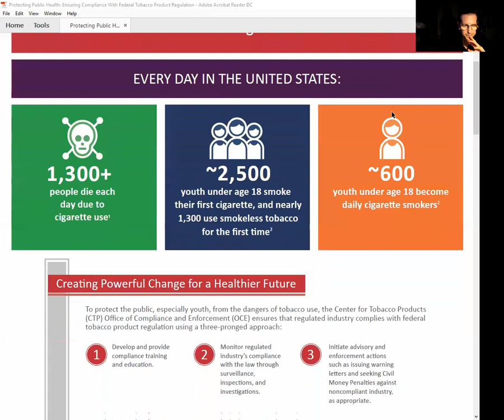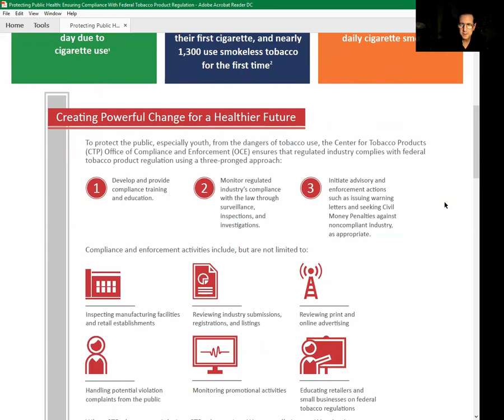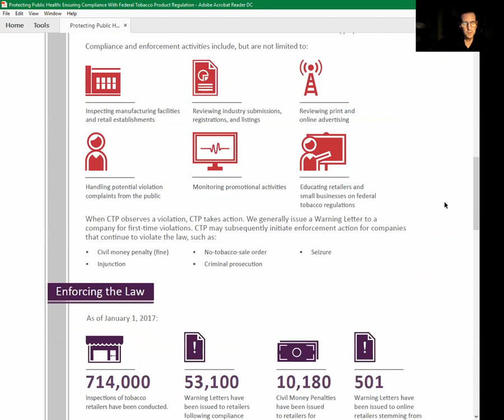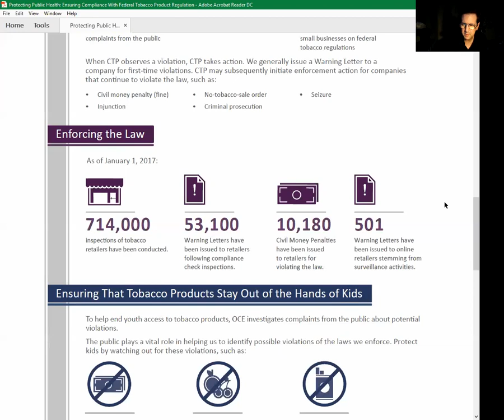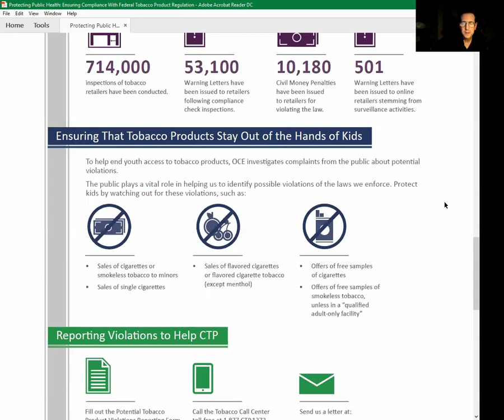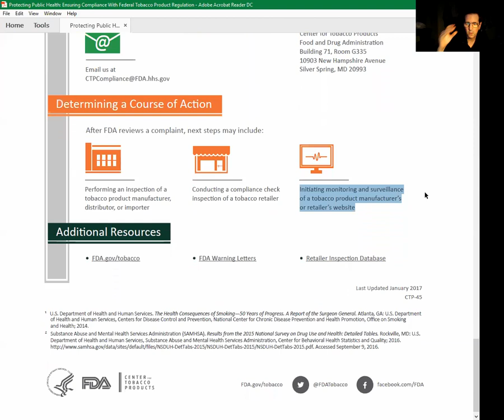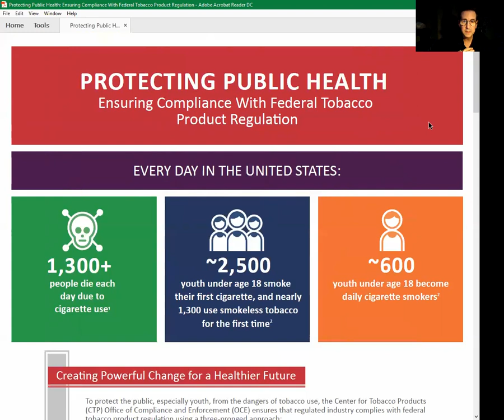FDA COMPLIANCE GRAPH